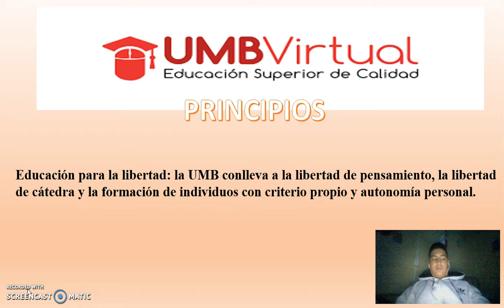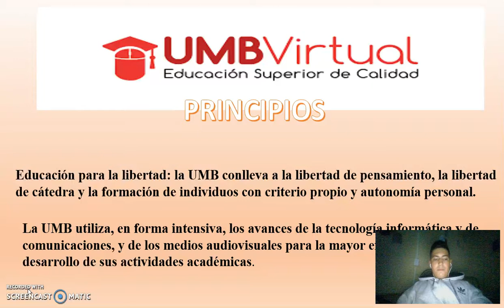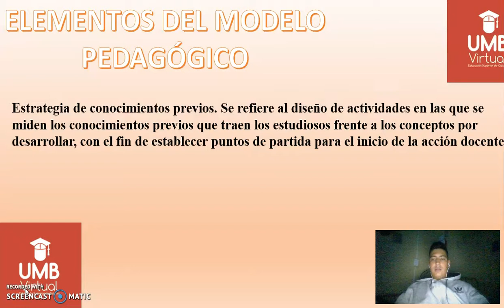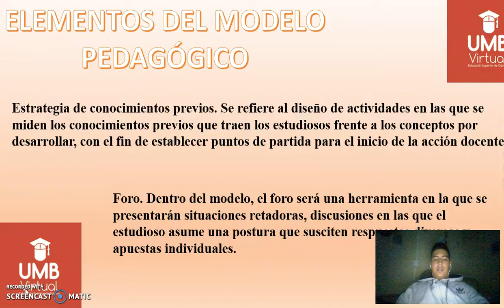en sintonia con la umb